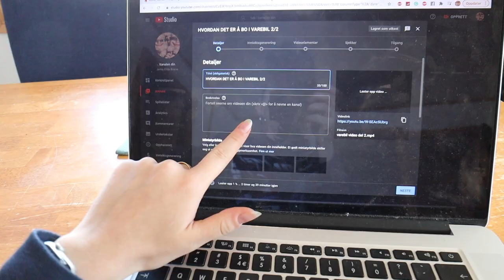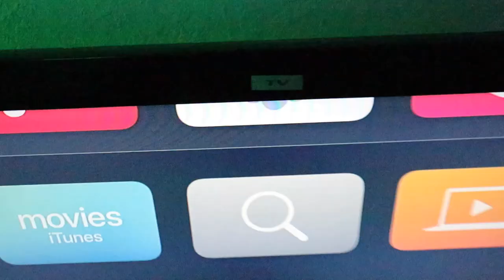FØRSTE UKEN I NY LEILIGHET *ukesvlog*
INFOBOKS*
HEIIIiiiii, jeg flytter hjemmefra!!! Dette er en ukesvlog fra leilighten. Min første uke i den nye leilighten!!
 :D hehe